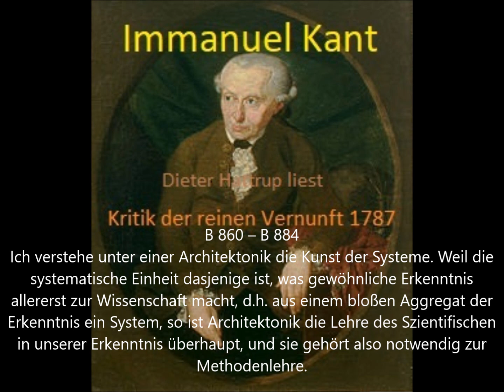Kant: KrV B 860 – 884 D. Hattrup liest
Siehe B 31 - B 45